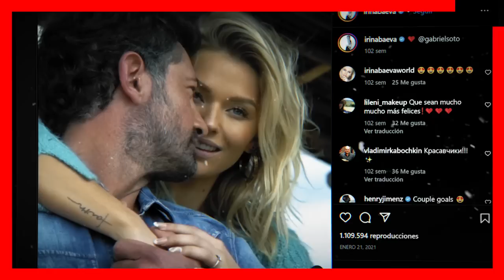😭 ¡ 𝗛𝗨𝗬𝗘 𝗗𝗘 𝗠𝗘𝗫𝗜𝗖𝗢 ! Irina Baeva No Aguanto 𝗟𝗔 𝗥𝗘𝗟𝗔𝗖𝗜𝗢𝗡 𝗣𝗨𝗕𝗟𝗜𝗖𝗔 de Gabriel Soto y Sara Corrales 🚫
Irina Baeva no aguanto que Gabriel Soto Ventile su Relacion Con Sara Corrales y Decide Marcharse de Mexico.

 BIENVENIDOS!!!
suelta la sopa
televisa
exclusivas
venga la alegria
tv azteca
polemica
chismes
Entertainment
farandula mexico